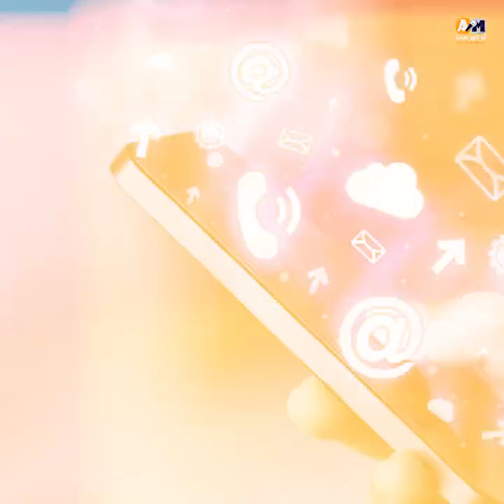سعرها 100 مليون و600 ألف جنيه والتوصيل مجانا السر المخفي وراء أغلى شنطة في العالم